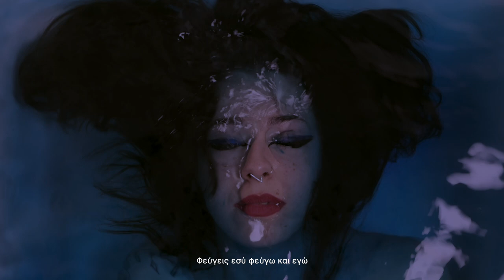Velvet Cave - Ouroboros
• Filmed-edited: Rodi Papadopoulou
• Mixed-mastered: Johnny Papaioannou
• Special thanks to: Konstantina ms James, Joanna Karatzouni

• Lyrics:
Βυθίζομαι στη λήθη
Μια ρωγμή του χρόνου πάνω στο κορμί μου
Σε μια στιγμή με μάτια ανοιχτά
Γεννιέσαι πεθαίνεις
Το τελευταίο χάδι του παλιού μου εαυτού με αποχαιρετά
Και εγώ ίσα που ανασαίνω η καρδιά ίσα που χτυπά
Και ο ουροβόρος καταπίνει τη φωνή μου

Δίχτυα που ξετυλίγουν ένα σώμα ψυχρό
με ένα βλέμμα κενό αλλάζω τη ζωή μου
Kολυμπάω στο χρόνο γυμνός
Στις εκρήξεις φωτιάς θα πάρω το φως
Απ'τη φωτιά θα φτιάξω τον πάγο που σβήνει την οργή μου
Φεύγεις εσύ φεύγω και εγώ
Μένεις με μια ουλή βαθιά πληγή
Πάνω στο νέο παρθένο κορμί μου